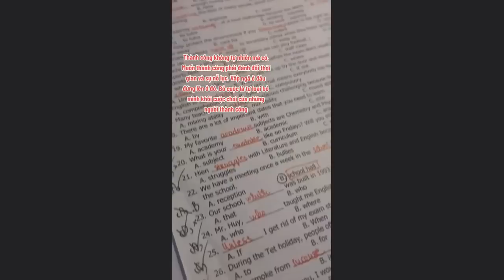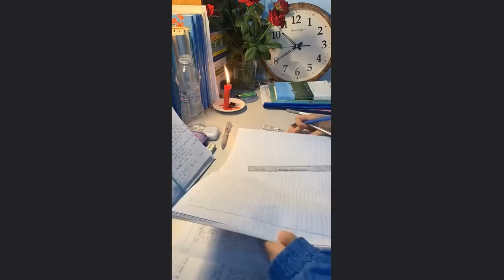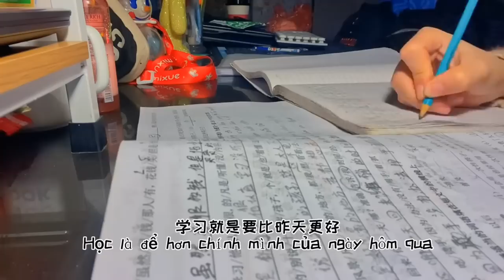[Study Account]#47 |THPTQG 2023 | Động lực học tập